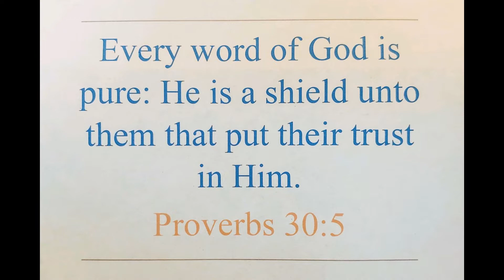clctv4 26 20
Pastor Bob shares his sermon, Storms Change Us.